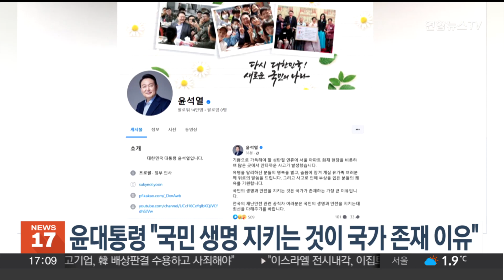윤 대통령 "국민 생명 지키는 것이 국가 존재 이유" / 연합뉴스TV (YonhapnewsTV)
윤 대통령 "국민 생명 지키는 것이 국가 존재 이유"

성탄절 연휴, 서울 도봉구 아파트 화재를 비롯해 안타까운 사고들이 발생한 데 대해 윤석열 대통령은 재난안전 대비에 만전을 기할 것을 관계부처에 주문했습니다.

윤 대통령은 오늘(25일) SNS에 글을 올려 "유명을 달리하신 분들의 명복을 빌며 슬픔에 잠겨 계실 유가족 여러분께 위로 말씀을 드린다"고 밝히고, "사고로 부상을 입은 분들의 쾌유를 기원한다"고 덧붙였습니다.

윤 대통령은 "국민의 생명과 안전을 지키는 것은 국가가 존재하는 가장 큰 이유"라면서, "재난안전 관련 공직자들은 국민 생명과 안전을 지키는 데 최선을 다하라"고 당부했습니다.